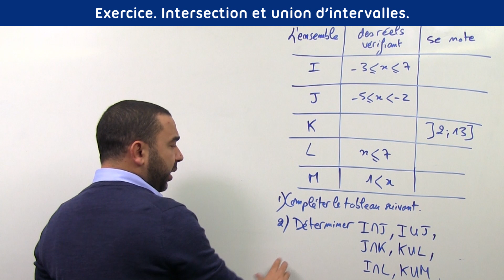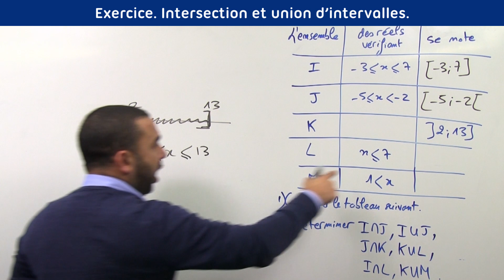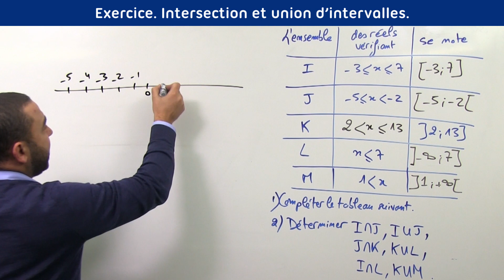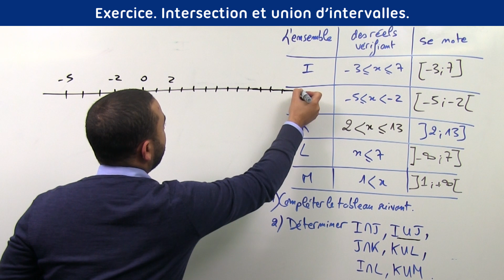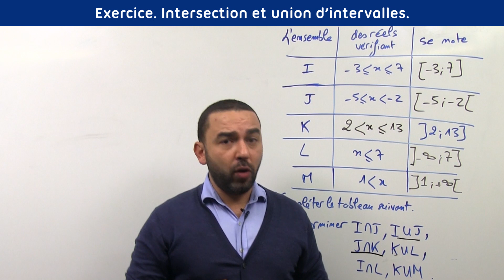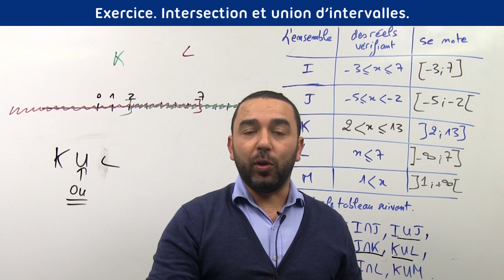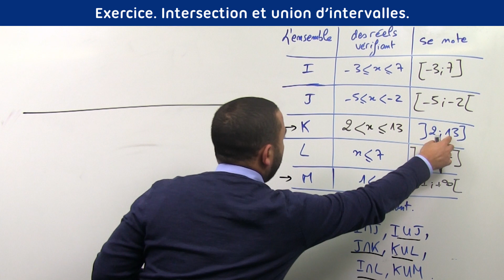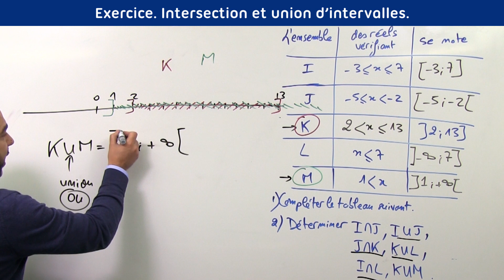Intersection et réunion d'intervalles. Exercice corrigé.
Dans cette vidéo, nous allons traiter un exercice complet sur l'intersection et réunion intervalles.
Dans un première question, tu devras passer d'un intervalle à une inégalité ou d'une inégalité à intervalle.
Dans la deuxième question, tu devras déterminer l'intersection et la réunion d'intervalles.

0:00 Exercice - Intersection et union d'intervalles.
0:31 Correction de la question 1.
4:50 Correction de la question 2.